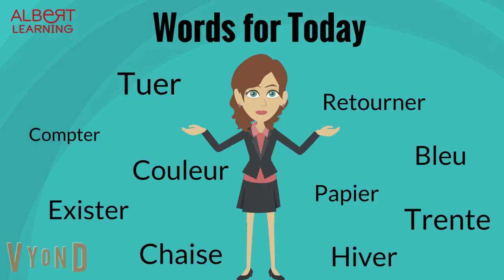2 Minute French Language Lessons – Video 40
◆ Description: Learn 10 new words from our 'French 500 Words' Programme in Lesson 40 (of 50). to learn this and more with our native teachers. Hurry! Your trial lesson is free!